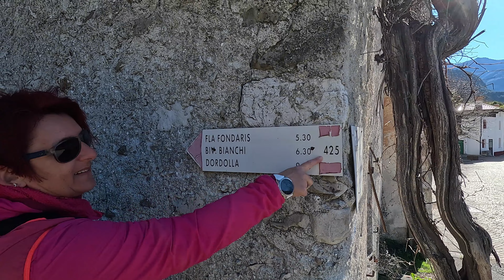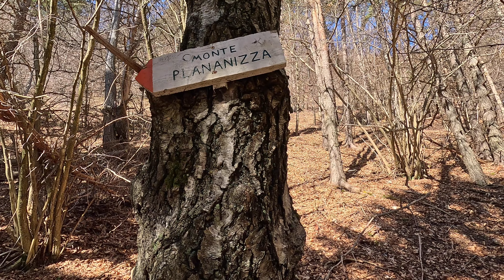Friaul Chiusaforte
Von Chiusaforte entlang dem Wanderweg 425 Richtung Mt. Plananizza.
Das Ziel war diesmal nicht der Gipfel sondern ein Rundweg der uns an einigen Wasserfällen vorbei führen sollte,
Seht selbst, viel Spaß beim Video.

eure frischluftFANatiker
Vroni & Thomas